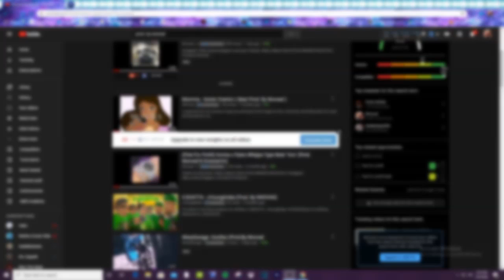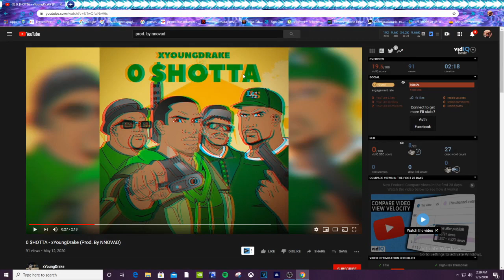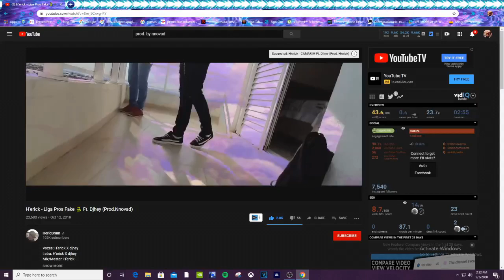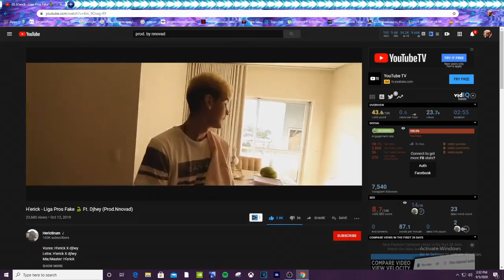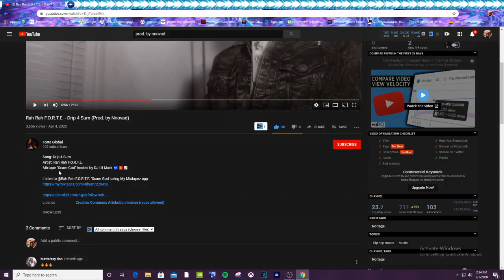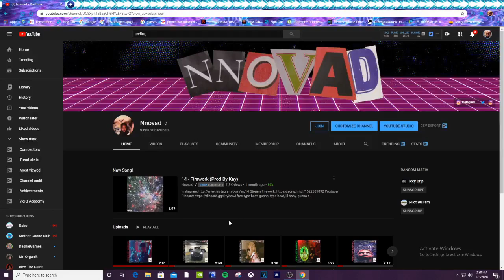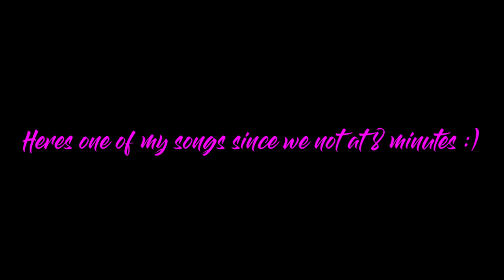Reacting to Songs With My Beats #2 🤔🔥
Credits: (Prod. By 14)